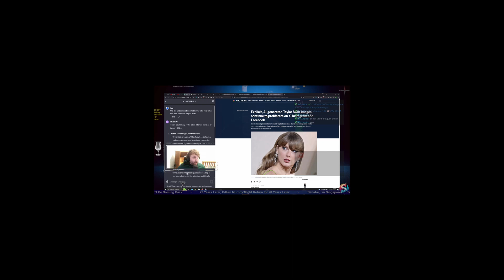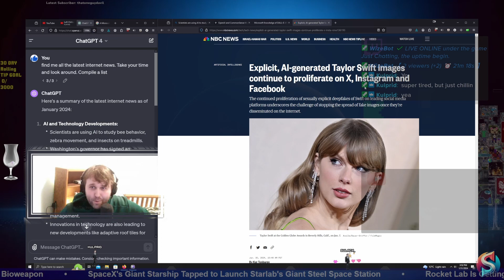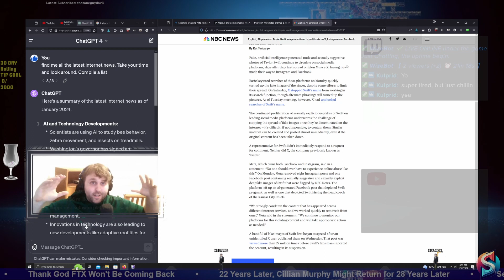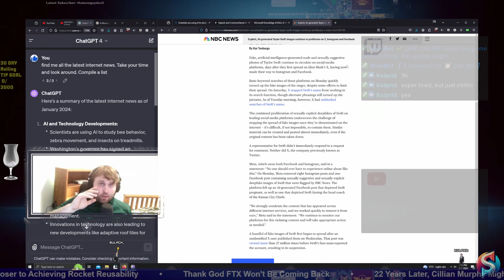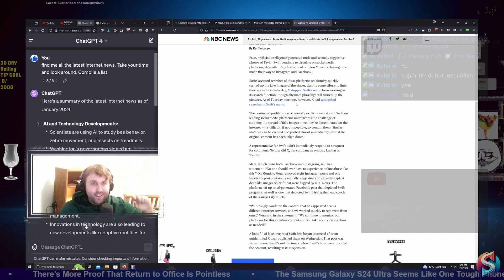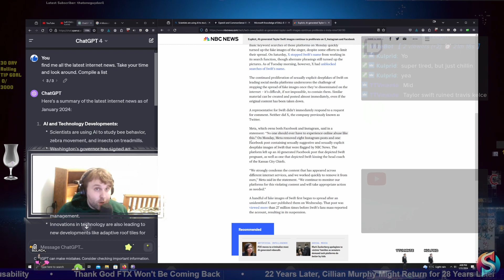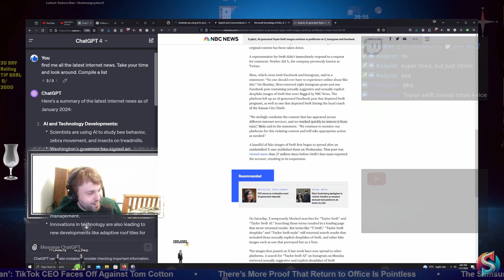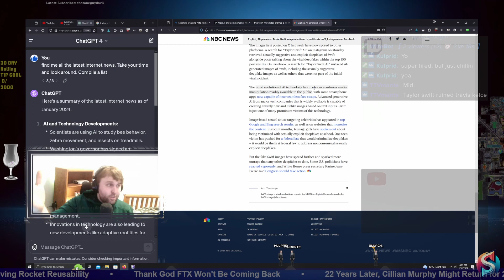If you CARE about TAYLOR SWIFT you will WATCH this Video